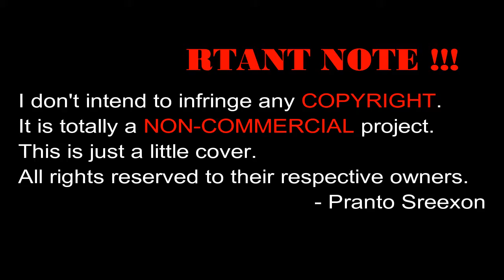Warfaze- Obak Valobasa Outro Solo (Pranto Sreexon)